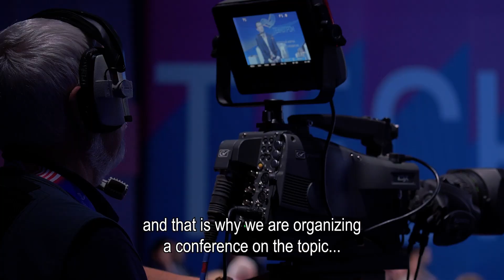Conferentie Israel on trial - 29 en 30 maart (Engels)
Op 29 en 30 maart organiseren Christenen voor Israël en Thinc. de Engelstalige conferentie 'Israel on trial'. Meer weten?